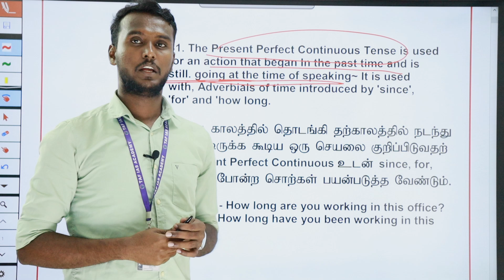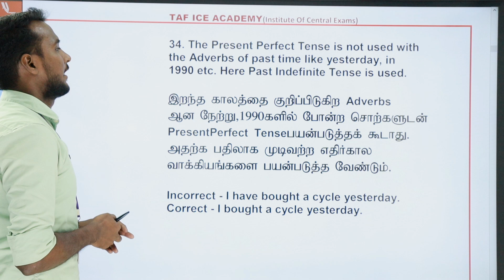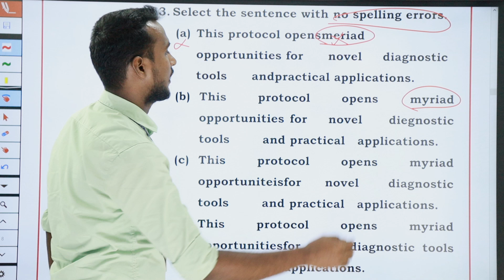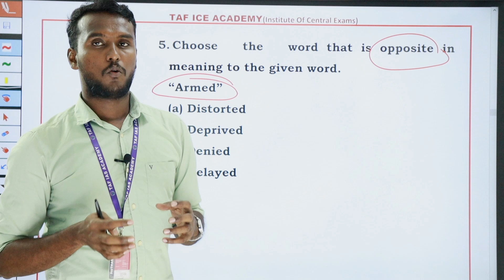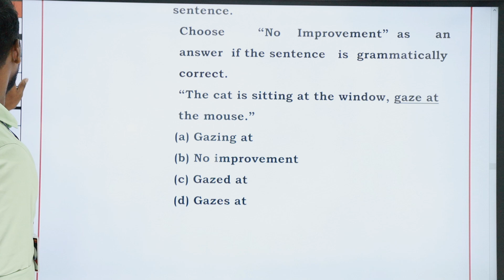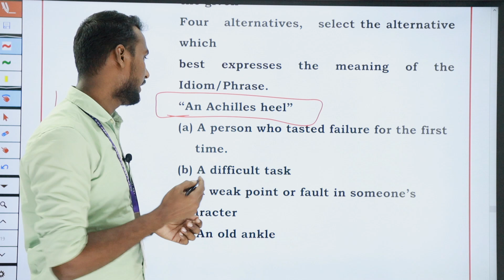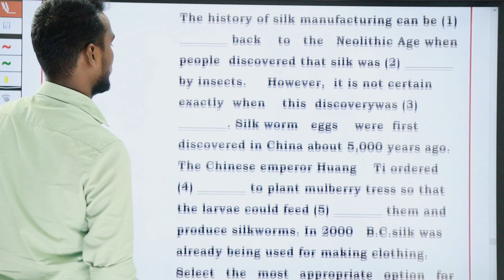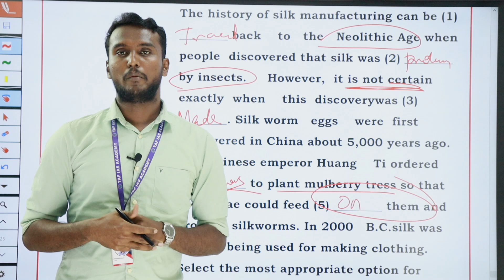SSC GD | ENGLISH SERIES | DAY 15 | MISSION 50 | TAF ICE